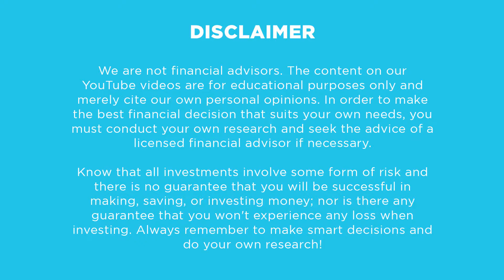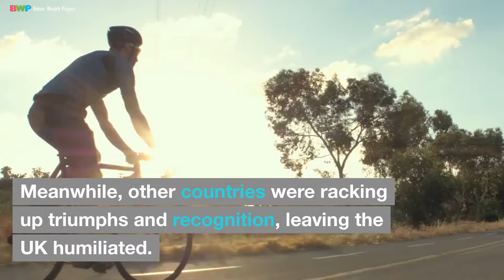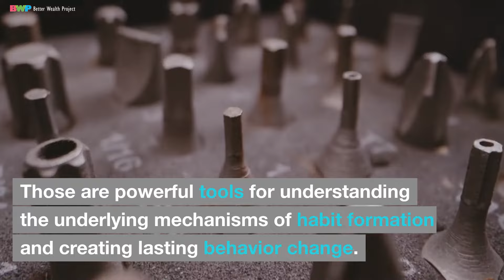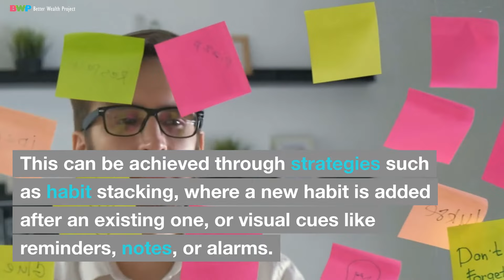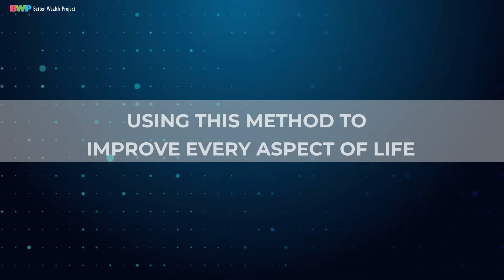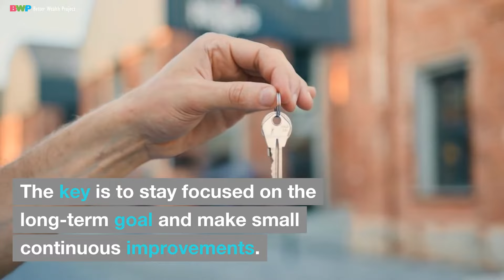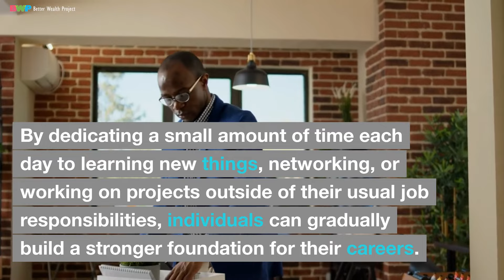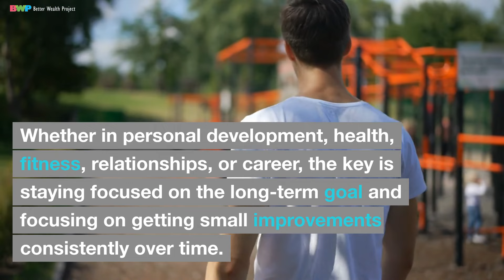How to Get 1% BETTER Every Day: Continuous Improvement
In this video, we dive into the transformative concepts presented in James Clear's bestselling book, "Atomic Habits."  Clear's Four Laws provide practical techniques backed by scientific research to understand the underlying mechanisms of habit formation and create lasting behavior change. We break down each law - Make it Obvious, Make it Attractive, Make it Easy, and Make it Satisfying - and discuss actionable strategies to implement them in your daily life.

Discover how to make your desired habits more obvious and visible by leveraging environmental cues. Learn how to make habits attractive by associating them with positive rewards and enjoyable experiences. Find out how to make habits easy to perform by reducing friction and simplifying the process. And finally, explore how to make habits satisfying by celebrating small wins and tracking your progress.

Changing your habits is hard. James suggests getting 1% better every day. By continuous improvement, little by little, one can achieve amazing results.

If you're ready to transform your habits and achieve remarkable results, don't miss this insightful discussion on the Four Laws of Behavior Change from "Atomic Habits" by James Clear. Hit the play button now and start your journey toward lasting behavior transformation!

📚 Book Mentioned:

"Atomic Habits" by James Clear